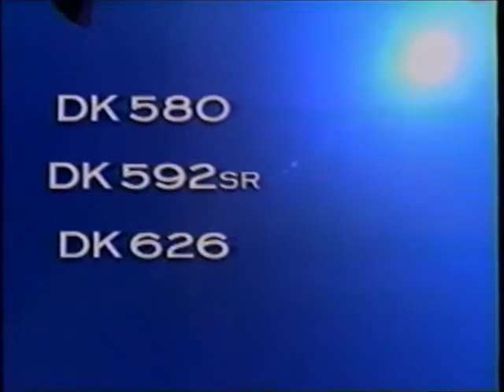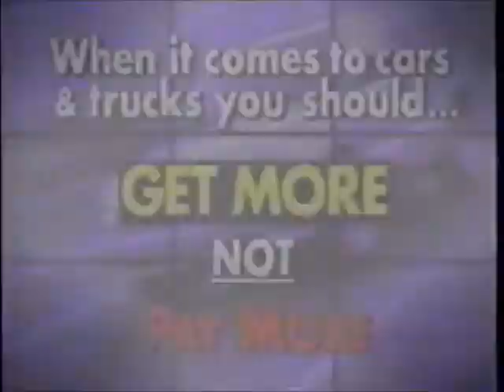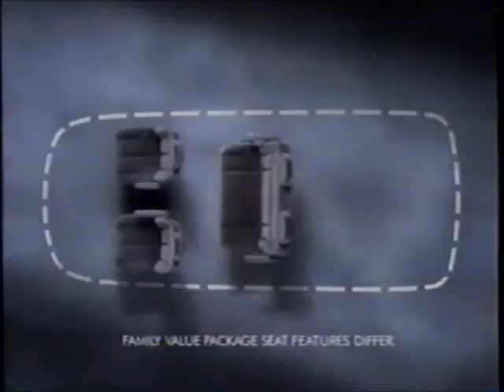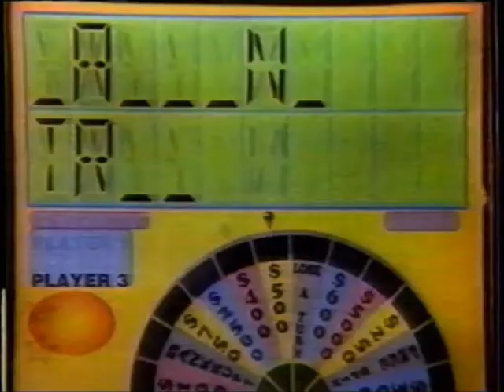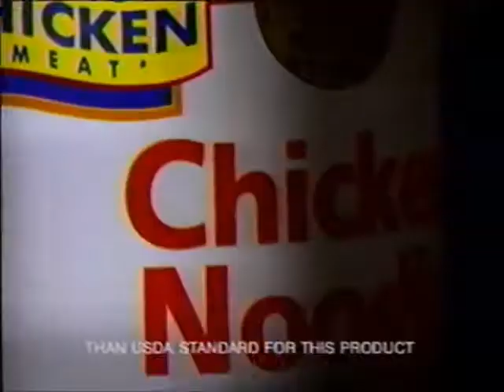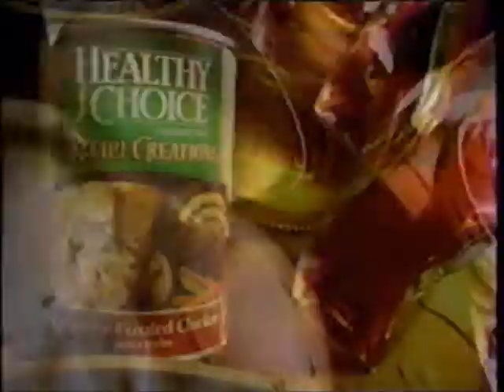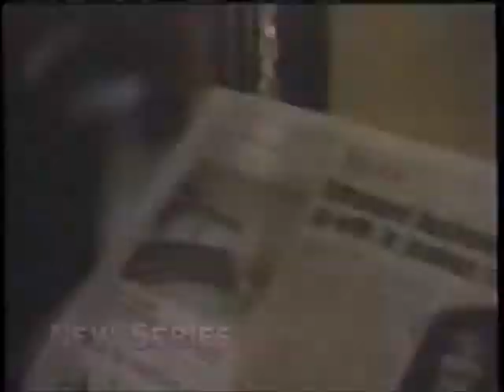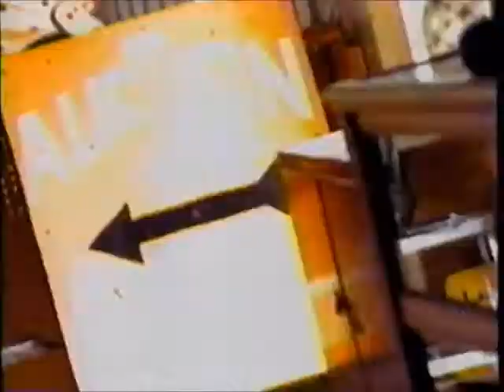KCCI-TV CBS commercials (November 14, 1996)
Aired during KCCI News Channel 8 at Six, Inside Edition, and some of Diagnosis: Murder.

LIST:
1. Commercial: Mercury
2. Commercial: Dekalb
3. KCCI bumper
4. Local Ad: SecureCare of Iowa
5. Local Ad: Greenberg's
6. Local Ad: Slumberland Furniture
7. Promo: Inside Edition
8. Commercial: S&K Menswear
9. Commercial: Ford
10. Local Ad: Chevrolet
11. Commercial: Pacific Coast
12. Local Ad: Carousel Discount Store
13. Commercial: GMC
14. Commercial: QuikTrip
15. Local Ad: Foreman & Clark
16. Promo: Babylon 5
17. Commercial: Walgreens
18. Commercial: Saturn
19. Commercial: America's Best
20. Commercial: Dodge Caravan
21. Commercial: Shop Smith
22. Commercial: Crunch 'n Munch
23. Commercial: Chef Boyardee
24. Commercial: Norwest (x2)
25. Commercial: Kentucky Fried Chicken
26. Commercial: Pringles
27. Local Ad: Iowa Lottery (x2)
28. Commercial: Long John Silver's
29. Commercial: All
30. Commercial: Swanson
31. Commercial: Eggo
32. Commercial: Tiger Electronics' Wheel of Fortune
33. Commercial: Easy Spirit
34. Commercial: Post Waffle Crisp
35. Commercial: Younkers
36. Promo: "Dallas: J.R. Returns"
37. Commercial: Walgreens
38. Local Ad: Iowa State Fairgrounds Computer Sale
39. Local Ad: Prairie Meadows
40. KCCI bumper
41. Local Ad: Festival of Trees
42. CBS ident
43. Commercial: Campbell's
44. Commercial: Aetna Retirement Services
45. Commercial: America's Dairy Farmers
46. Commercial: Correctol
47. Commercial: Burlington Coat Factory
48. Promo: "Dallas: J.R. Returns"
49. Commercial: Zocor
50. Commercial: Vanilla Fields
51. Commercial: Healthy Choice
52. Commercial: American Cancer Society - Great American Smokeout
53. Commercial: Lever 2000
54. Promo: The Class of 2000
55. Promo: Dr. Quinn, Medicine Woman / Early Edition
56. Commercial: Maytag
57. Commercial: Jerzees
58. Commercial: Superiore
59. Diagnosis Murder bumper
60. Promo: Moloney
61. Promo: The Lion's Pride
62. Promo: KCCI News Channel 8 at 10
63. Commercial: Ford/Lincoln/Mercury Quality Care
64. KCCI bumper
65. CBS ident
66. Diagnosis Murder bumper